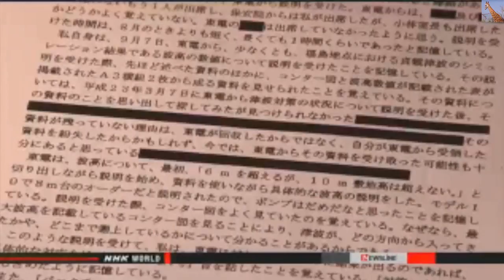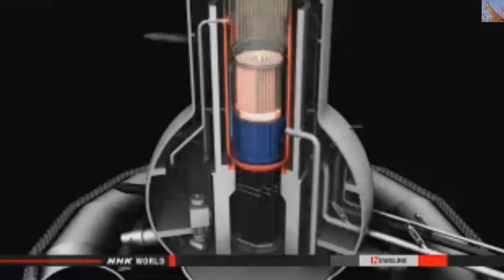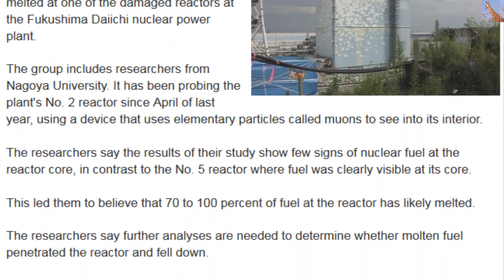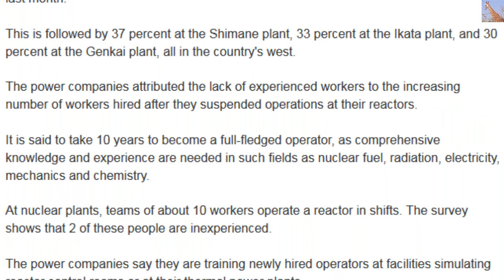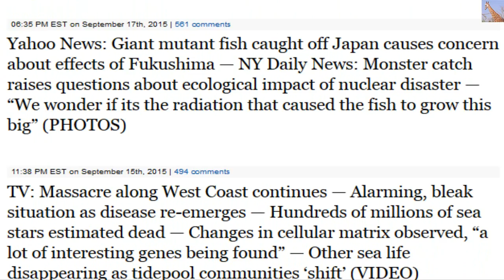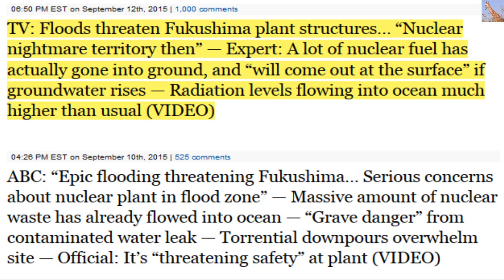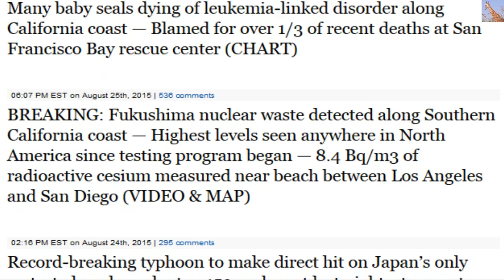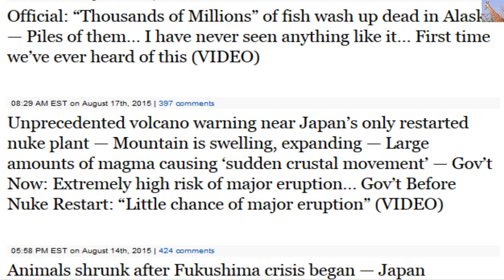Fukushima "Up To 100% of No. 2 Reactor Fuel May Have Melted" Update 9/25/15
Up To 100% of No. 2 Reactor Fuel May Have Melted

A group of researchers says it is highly likely that 70 to 100 percent of fuel has melted at one of the damaged reactors at the Fukushima Daiichi nuclear power plant.
The group includes researchers from Nagoya University. It has been probing the plant's No. 2 reactor since April of last year, using a device that uses elementary particles called muons to see into its interior.
The researchers say the results of their study show few signs of nuclear fuel at the reactor core, in contrast to the No. 5 reactor where fuel was clearly visible at its core.
This led them to believe that 70 to 100 percent of fuel at the reactor has likely melted.
The researchers say further analyses are needed to determine whether molten fuel penetrated the reactor and fell down.
The No.2 reactor is said to have released large amounts of radioactive substances following the March 2011 accident.
Tokyo Electric Power Company, the plant's operator, has estimated that part of nuclear fuel at the reactor remains at its core.
The locations of nuclear fuel will have a significant impact on the process to remove it from the damaged reactors, the most difficult step of the decommissioning work.
The Japanese government and TEPCO plan to scan the No. 2 reactor once again using a different device.
They are also preparing to use robots around the reactor.
The group will announce the results of its study at a meeting of the Physical Society of Japan in Osaka on Saturday.
TEPCO WAS Advised on Tsunami Risk Before Quake

   The Japanese government has revealed that an official had advised Tokyo Electric Power Company to implement better tsunami measures 2 years before the 2011 Fukushima Daiichi nuclear accident.
   Authorities on Thursday released depositions by 5 people who testified before a government investigative panel on the nuclear crisis. They include a former inspector of the now-defunct Nuclear and Industrial Safety Agency.
   Initially, in September 2009, the utility told the agency official a tsunami from a possible earthquake could reach as high as 8 meters.
   An expert from TEPCO used a massive quake from the 9th century as the basis for the estimate.
   The agency official then suggested TEPCO to take concrete measures to prepare for a tsunami as he knew the pumps to cool the reactors would be submerged under those circumstances.
   The inspector reportedly advised the utility to move the equipment inside buildings, like the Fukushima Daini plant, TEPCO's other nuclear power station in Fukushima Prefecture.
   The documentation says a TEPCO official responded the utility could not decide by itself and needed to consult the Japan Society of Civil Engineers.
    Another TEPCO official cast doubt on the plan by wondering if it's really possible to halt the reactors for that purpose.
The inspector further testified he didn't push the plan to the point of earmarking a budget for it.
  The government panel decided the agency did not urge TEPCO to take concrete action. It concluded the utility believed the government agency approved of its decision to wait until experts provided advice
THIS NEXT ARTICLE WAS ALSO IN THE NEWS BUT I FORGOT TO INCLUDE IT IN THE VIDEO
Radioactive Soil Bags To Be Moved To High Ground

   Environment ministry says it will better manage garbage bags holding radioactive soil and weeds in Fukushima Prefecture after hundreds of sacks stored outside were washed away by heavy rains.
   Rains that hit northeastern Japan on September 11 carried away 439 plastic bags in Iitate Village. The bags contained tainted soil, grass and tree branches gathered from cleanup work after the 2011 nuclear crisis contaminated the region with radioactive fallout.
   Environment ministry officials told an expert panel on Thursday that nearly 400 have been recovered though many were empty.
   They said they will from now on register all the locations of the waste as well as the numbers at each place, despite the storage being temporary.
   Officials also said they will move the waste to high ground or fix the bags with ropes to prevent them from being washed away by heavy rain and typhoons.
   Experts urged the officials to inform local residents of the levels of radioactive substances in the rivers where the bags were lost. They said the government should hurry to prepare intermediate storage facilities. Building the facilities is taking time due to negotiations with land owners and other reasons.
Emergency Alert at US Nuclear Facility: Semi truck filled with uranium catches fire — Initial attempt to extinguish flames fails, blaze continued for over 30 minutes (VIDEO)

Circling (demo) by DipsyJade